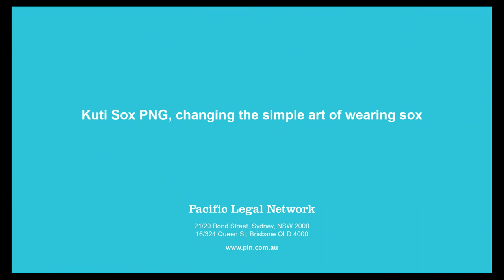Pacific Personalities Interview with Desmond Tore Aisi, Founder of Kuti Sox: Part 4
Desmond Tore Aisi explains his trademarking process in Part 4 of our Pacific Personalities Interview Series.